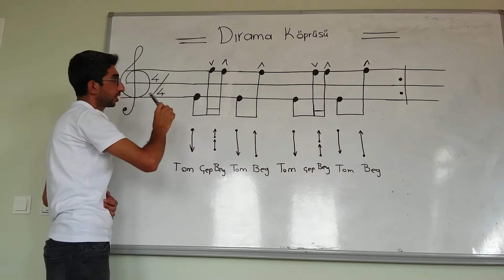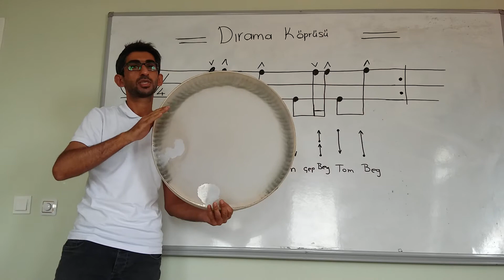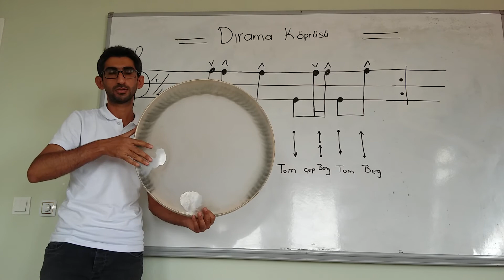DRAMA KÖPRÜSÜ 5/8 lik Erbane Ritim Kalıbı Nasıl Çalınır - 2020.09.13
Arkadaslar kusura bakmayın  5/8 lik  ritmi 4/4 Luk şeklinde anlatmıştım. Gözden kaçmış. Drama köprüsü 5/8 lik tır.  Ritim calisimda sorun yoktur bilginiz olsun. Doğru calmisim ritmi.